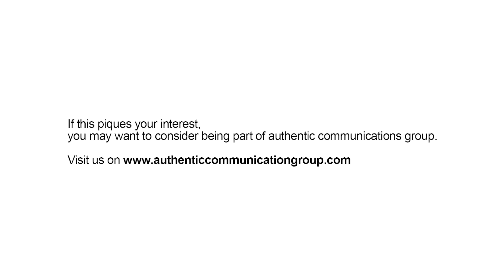Transforming Enemy Images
Client- Authentic Communications Group